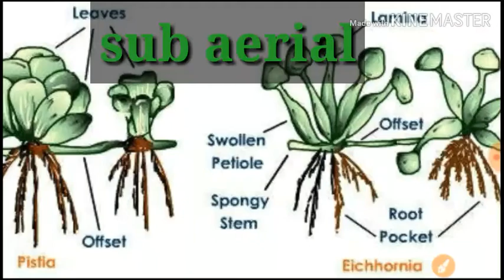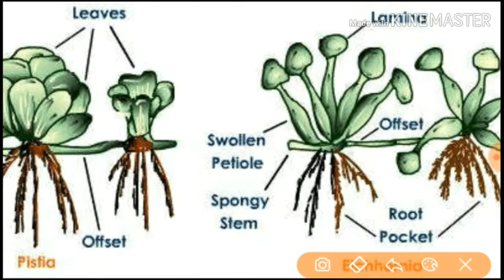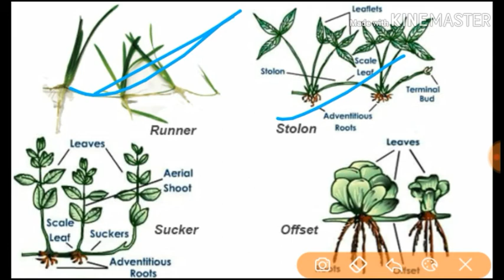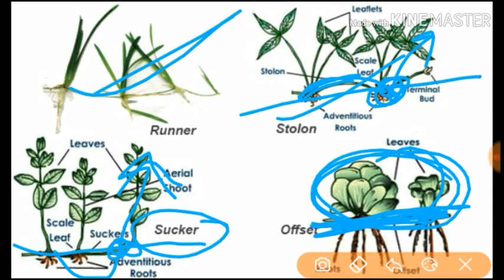SUB-AERIAL STEM MODIFICATION PART IN HINDI// RUNNER, STOLON, SUCKER, OFFSET IN HINDI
guys is video main aap janoge sub aerial stem modification k bare main
Next videos m bt krenge
Aerial or underground modification ke bre main.
see my videos only tap the link here